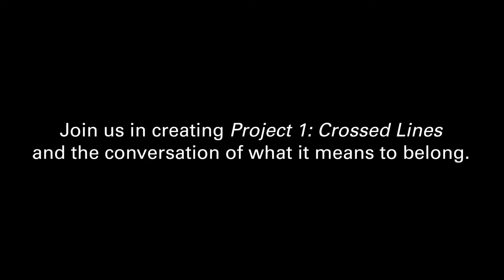Mosaic Community Project: Achieving Belonging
Mosaic Film Experience Community partnered with Gorilla, WMCAT, ArtPrize Project 1 - with help from Carbon Stories - to help local students produce a short film introducing Project 1’s theme of belonging to online audiences.